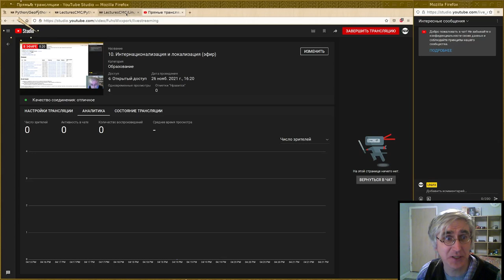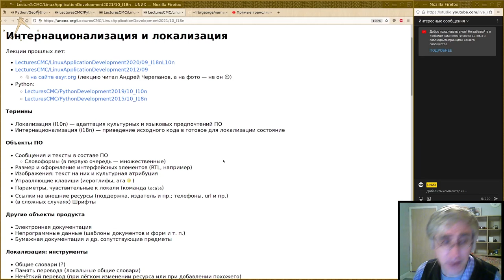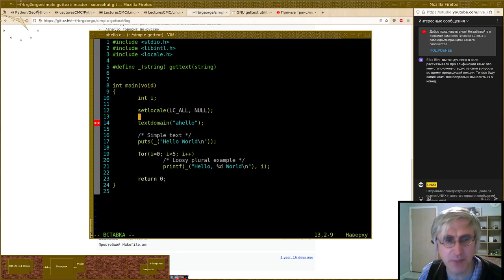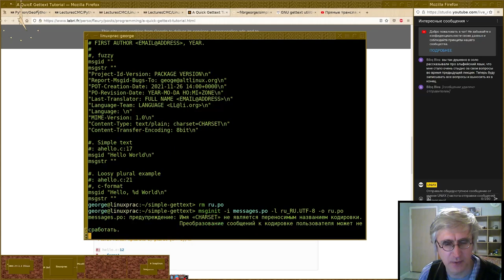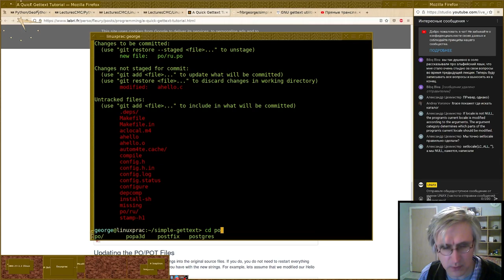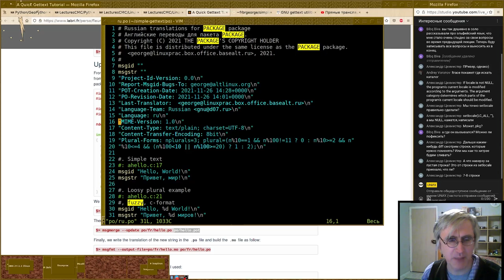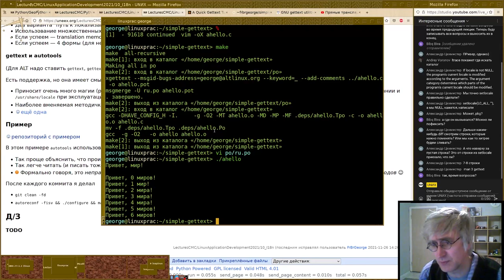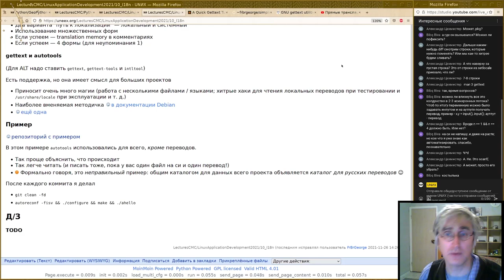10. Интернационализация и локализация